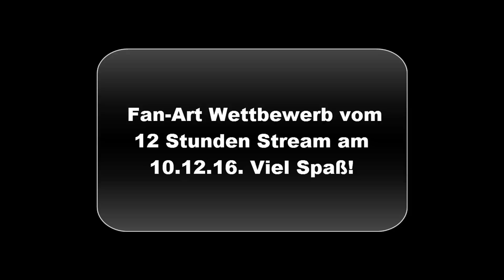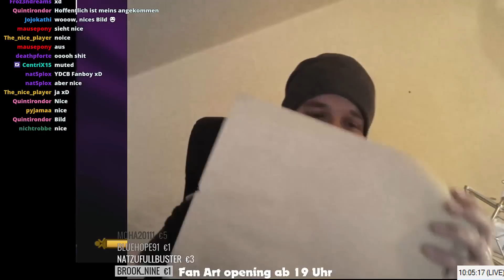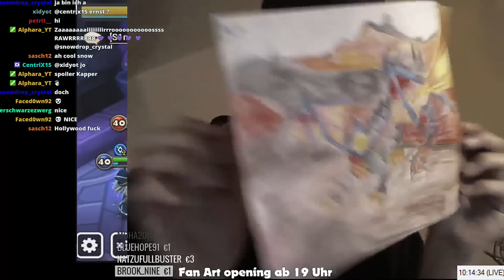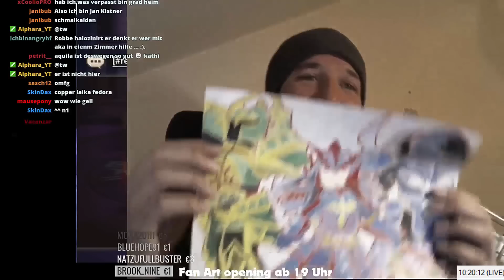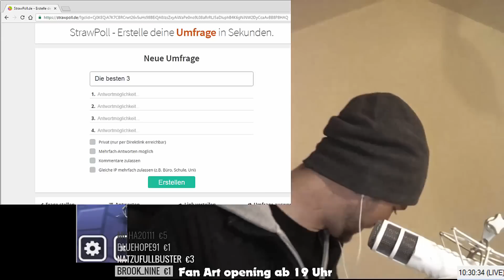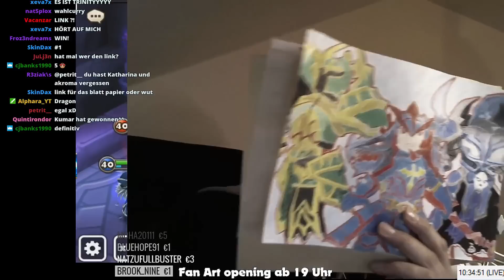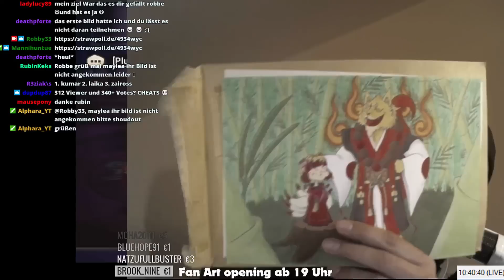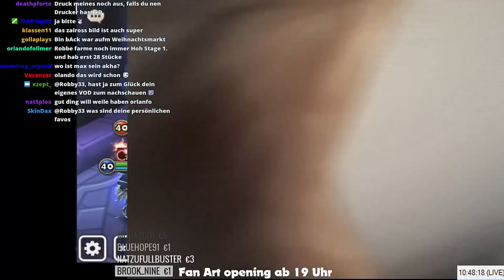FAN-ART WETTBEWERB - DIE BILDER VOM STREAM || Summoners war [German/Deutsch iOS Android APP]